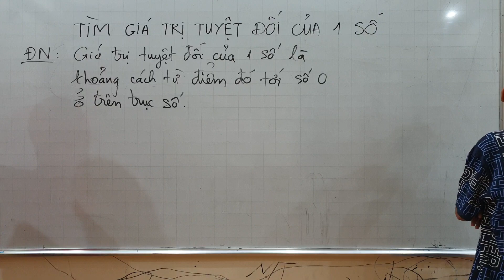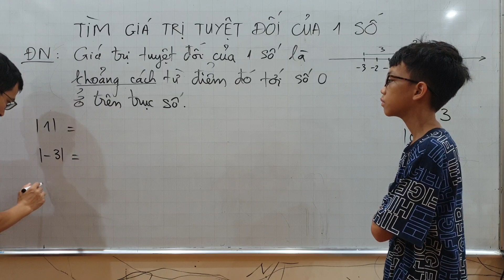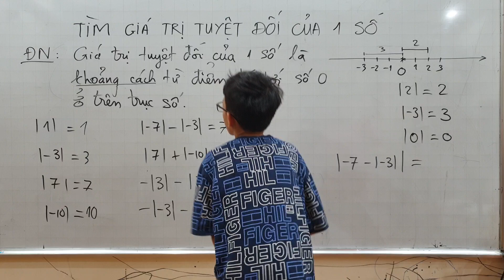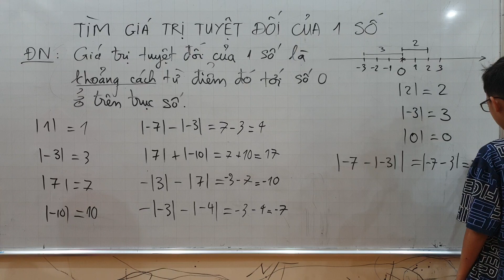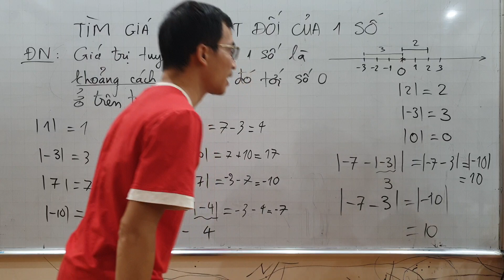Toán lớp 7 - Tìm giá trị tuyệt đối của một số - Ví dụ dễ